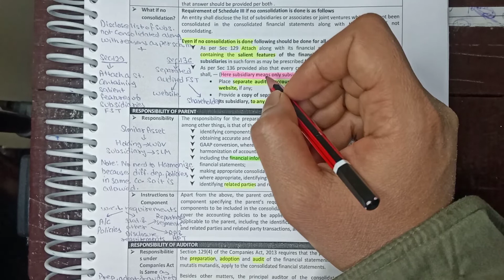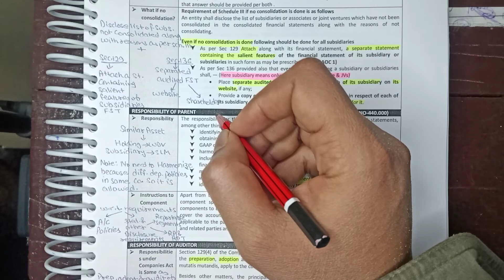What if no consolidation